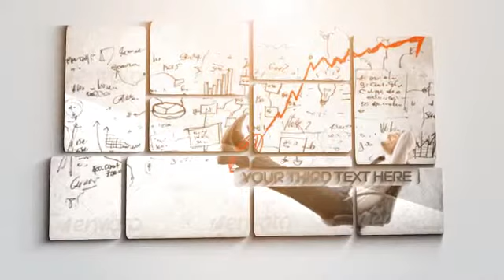Soft Design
Easy to modify and customize background -- simple for use, color controller added

Easy customization \ Change logo, pictures, text and render

Created in AE CS5 (CS5 and above)